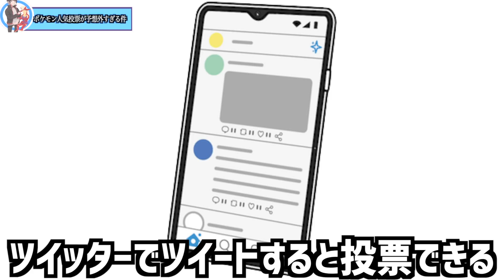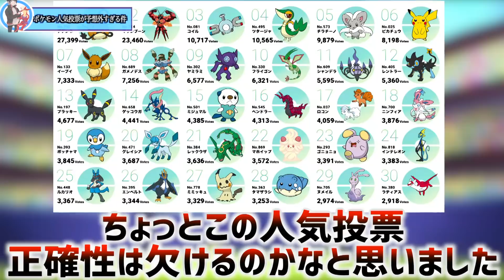【炎上】今起こっている騒動をご存知ですか…？ポケモン25周年を記念した人気投票で起こっている内容が衝撃的だった！！！！【アニポケ】【ポケモン剣盾】【新無印】【第一次コイルショック】【はるかっと】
去年一位がゲッコウガ だったのに今年はネタ投票みたいになってますね！
さぁ最終結果はどうなってしまうのか！

∇関連動画∇

はるかっとポケモン研究所 【アニポケ考察】予想を裏切る展開に賛否両論！サトシのカモネギは結局いつ進化するのか？【新無印】【ネギガナイト】【ポケモン剣盾】

ポケモン公式YouTubeチャンネル【公式】アニメ「ポケットモンスター」第56話「四天王ガンピ！騎士道の館！！」（見逃し配信）

【公式】「劇場版ポケットモンスター ココ」メインテーマ「ふしぎなふしぎな生きもの」 ミュージックビデオ